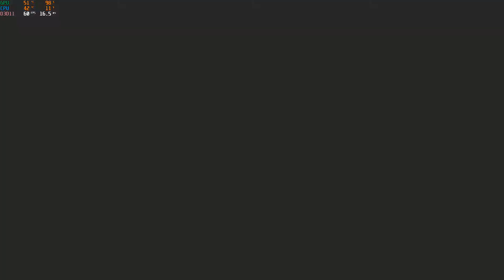Granblue Fantasy Versus I3 9100F RX 580 GAMEPLAY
● SPEK PC :

● GPU: Radeon RX 580 8GB PHANTOM GAMING SERI X
● CPU: Intel Core i3 9100F 4.1GHz, 4 Core / Coffee Lake
● Cooler: STOCK COLLER I3 9100F
● Motherboard: Gigabyte - H310M DS2 2.0
● PSU: Enermax NAXN 500W 80 Plus
● RAM: ADATA DDR4 XPG GAMMIX D30 PC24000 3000MHz 16GB (2X8GB) Dual Channel
● HDD : WD GREEN 500GB

● System: Microsoft Windows 10 64 BIT

● LINE : Id hexos99

● GAME YG DI MAINKAN : Granblue Fantasy Versus (PC)